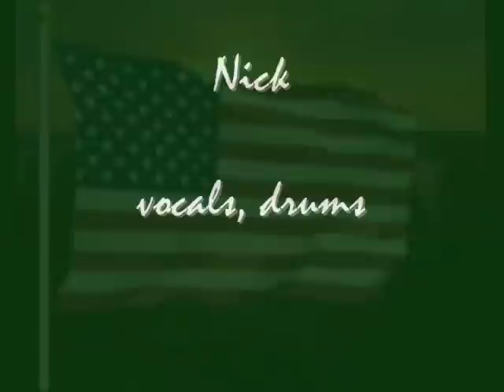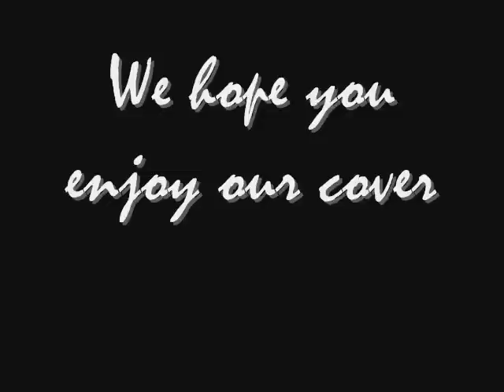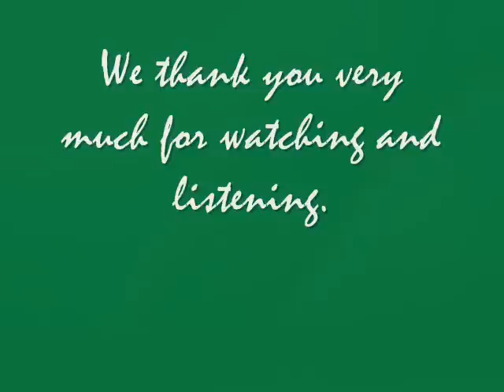The Eagles - Take It Easy - cover by Karen, Sissi, Nick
The making of this cover was a collaborative effort of my friends Karen and Sissi from Germany and myself (USA). It was a cool project and we hope you will enjoy it.